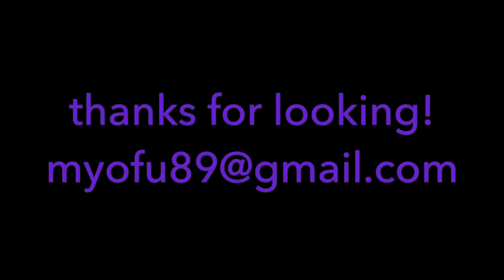Sketch Session “Mictlantecuhtli Mask”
Special project of this piece honoring Mictlantecuhtli, this is an original piece inspired on the Aztec Masks, I’ve always had a thing for Mictlantecuhtli, so I did my version of it, hope you enjoy, for any commissions, please message at “ for a quote!